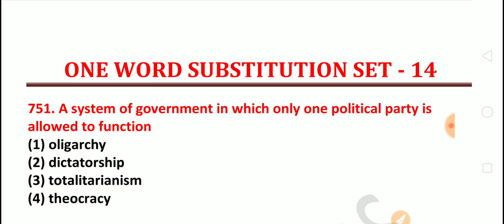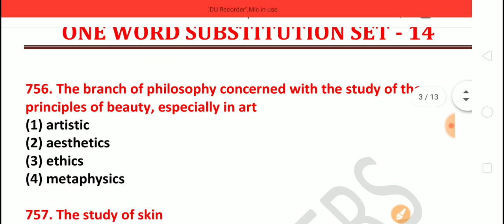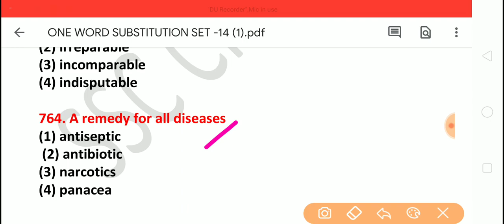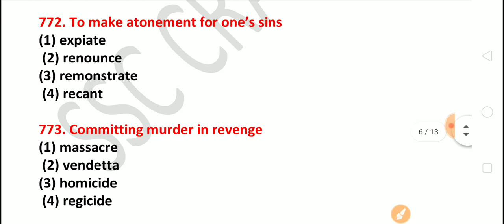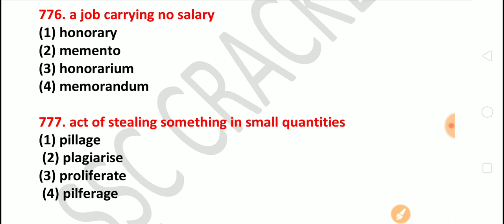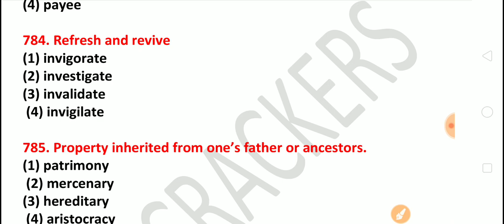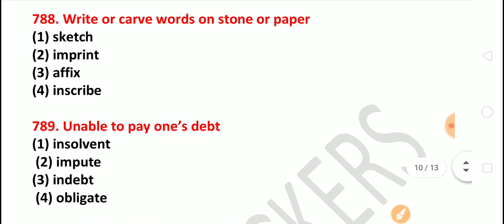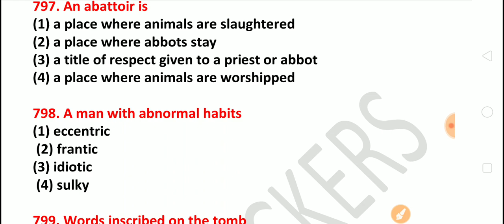Idioms and Phrases Set-14. Idioms and Phrase From Previous Year (1997-2019). SSC CGL CHSL STENO EXAM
👉👉👉ONE WORD SUBSTITUTION PDF SET-14